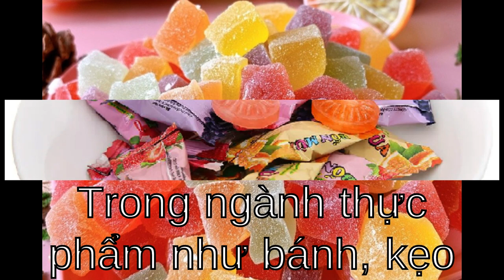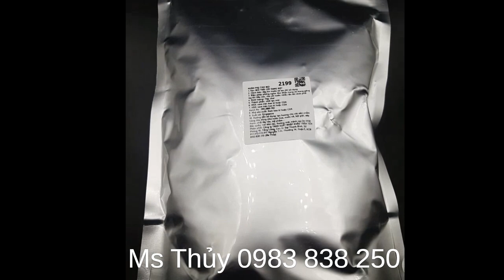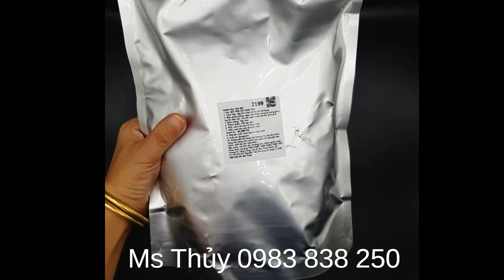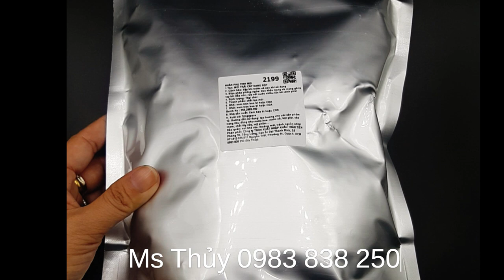Chuyên cung cấp tinh mùi trái cây dạng bột, dạng lỏng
1. Thông tin tổng quan về sản phẩm
Tên sản phẩm: Mùi trái cây
Tên khác : Hương liệu trái cây
Ngoại quan: Dạng bột màu trắng, có mùi thơm
Xuất xứ: Singapore
Quy cách: gói 1 Kg

2. Ứng dụng của sản phẩm
- Tạo mùi hương có bánh, kẹo, nước giải khát, sữa chua,…
- Giúp kích thích khứu giác lẫn vị giác của người sử dụng, làm tăng thêm hương vị cho sản phẩm.
- Sự kết hợp của những hương liệu trái cây còn giúp xua đuổi các loại công trùng, đặc biệt là muỗi.
- Sử dụng hương liệu trái cây tổng hợp để làm nến thơm, túi thơm,… handmade.

3. Hướng dẫn sử dụng và bảo quản
- Nhu cầu sử dụng của từng ngành liều lượng dùng sẽ khác nhau, nên tham khảo và tư vấn trước khi sử dụng.